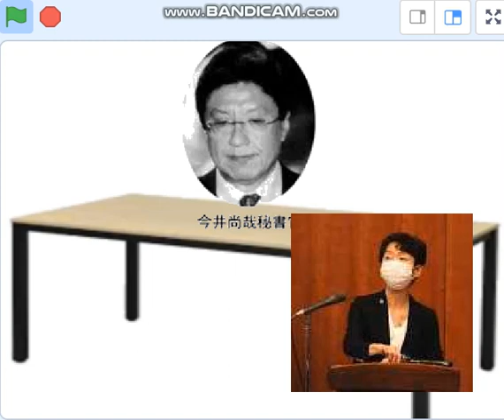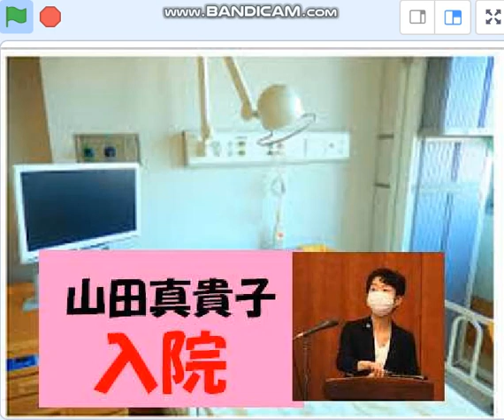山田真貴子首相秘書官をクビ、放送法改悪。今井本当の総理と安倍チン三僕ちゃんの責任。サンモニ大嫌いの幼児性バカのチン三。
森功氏の「国商ー葛西敬之」参照。国政ネトウヨ人脈が日本をメチャクチャに。